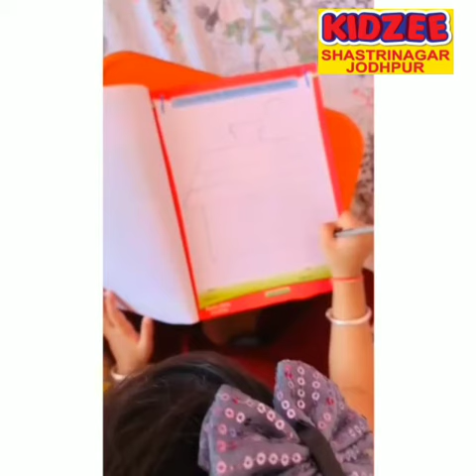Our daily Online classes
Our students in action...!